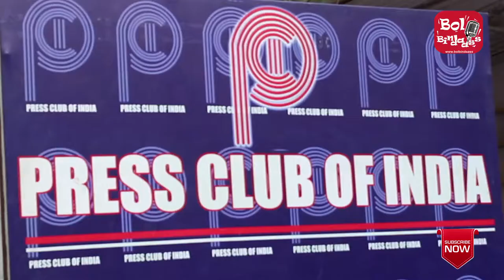Shradhanjali To The Martyred Journalists || WE ARE FEARLESS